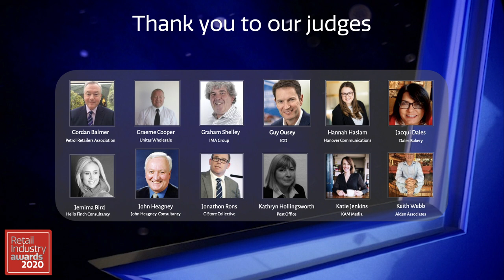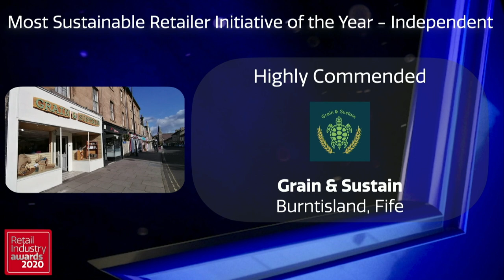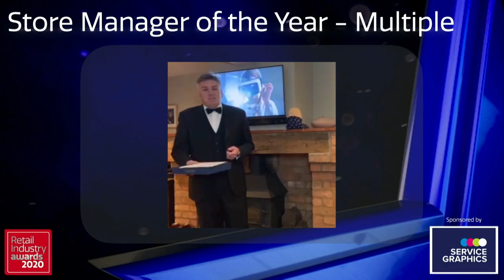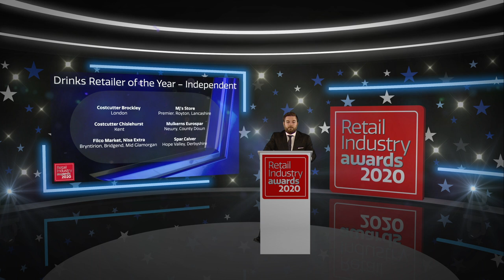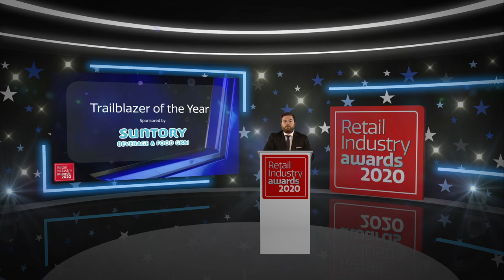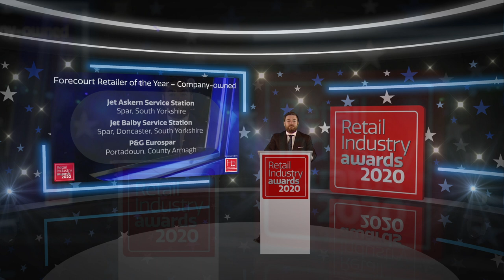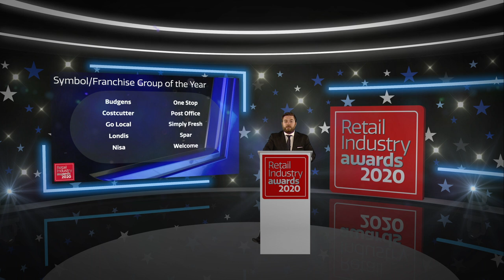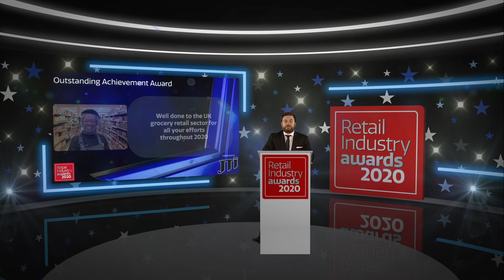The Retail Industry Awards 2020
Alex Brooker presents the 2020 Retail Industry Awards in our first ever Virtual Ceremony.